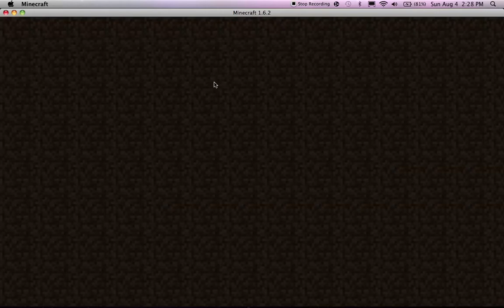The final episode - jail part 7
The final episode of how to build a basic jail minecraft -part 7 (minor trolling)